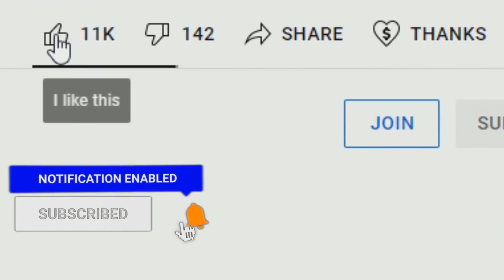The Return Of Ultra Instinct And Ultra Ego Against Gas In The Dragon Ball Super Manga?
Dragon Ball Super Manga Chapter 80 revealed the shocking revelation of Gas having and obtaining a NEW power, following his battle against Granolah, only to now stand ready to battle against our heroes again! And with Dragon Ball Super Manga Chapter 81 coming up next, are we likely going to witness the return of Mastered Ultra Instinct Goku and Ultra Ego Vegeta to help Granolah against Gas? With the stage is now set for Gas to battle everybody in DragonBall Super Manga Chapter 81, how will it all go down? Is it possible to see Gas Vs Goku in DBS Manga Chapter 81? Will we likely see Ultra Ego Vegetea Vs Gas? Or perhaps Mastered Ultra Instinct Goku Vs Gas? Will our heroes work together or will another unexpected event occur? Could DBSuper Manga Chapter 81 open more doors to endless possibilities down the road?

🔹 BESERKER GAS VS GRANOLAH! Gas Attacks Goku And Vegeta Dragon Ball Super Manga Chapter 80 Review

🔹 FULL POWER GRANOLAH VS GAS! The Strongest Vs The Strongest Dragon Ball Super Manga Chapter 79 Review

🔹 BARDOCK FIGHTS OFF THE HEETERS! Goku Learns Of Bardock Dragon Ball Super Manga Chapter 77 Review

🔹 GOKU AND VEGETA VS GRANOLAH! Saiyan Bardock Saved Granolah Dragon Ball Super Manga Chapter 76 Review